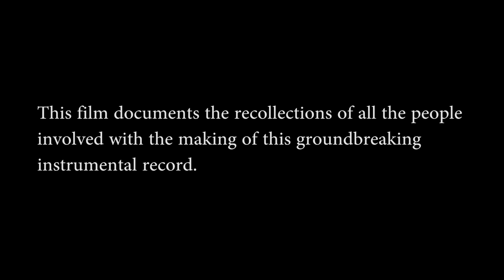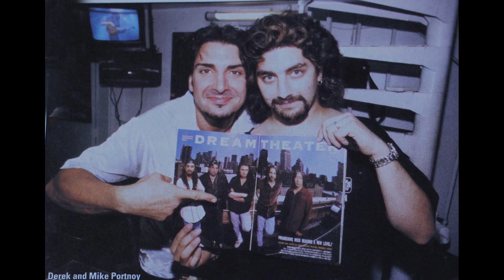Derek Sherinian - Return to Planet X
A short documentary about the making of the groundbreaking instrumental record.